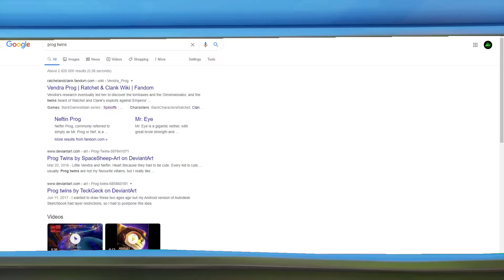AdrianGamingJitaru Productions Adventures | S1-E4 | The Heroes VS The Prog Twins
After everything is fine at the homebase of the AGJ squad, they deciced to look for villains to fight, and they searched the Prog Twins, or known as "Vendra and Neftin Progs." Once Adrian and the seven heroes since Clank is here, they went to Planet Yerek for having TWO ROUNDS of showdown. And who will approve? Watch until the end of this episode!